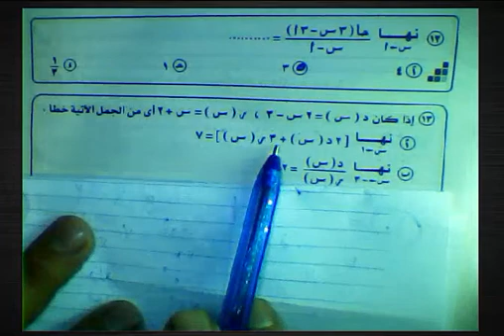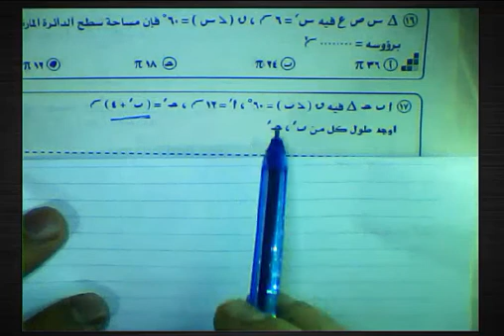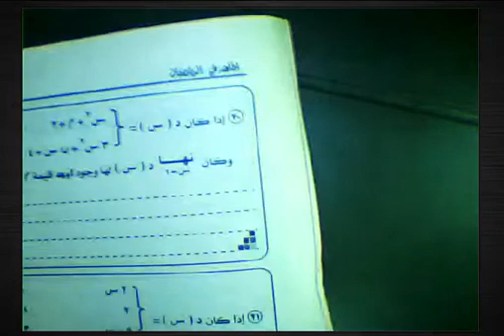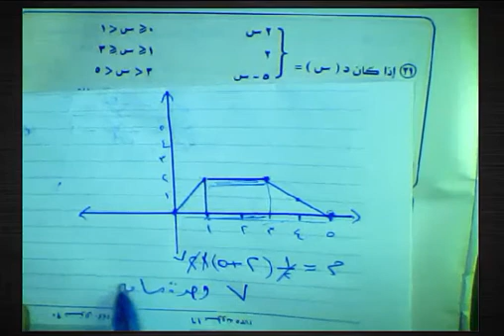الثاني الثانوي#حل النموذج السابع كتاب الماهر2022/ترم اول/الرياضيات البحته@MATHS. 2ث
لثاني الثانوي/النموذج السابع /كتاب الماهر2022/ترم اول/الرياضيات البحته @رياضيات الوسام#MaTHS 2ثتعيين مجال ومدي الداله العمليات علي الدوال#مستويات عليا من التفكير#كتاب الماهر @رياضيات الوسام#MaTHS لداله باستخدام القانون نظريه 4#كتاب الماهر2022#تفاضل ثانيه ثانوي#مسائل مستويات عليا التفكيرايجادنهايه الداله جبريا#2ث#مسائل تقيس مستويات عليا من التفكير كتاب الماهر#22 @رياضيات الوسام#Mathنهايه الداله جبريا#2ث#مسائل تقيس مستويات عليا من التفكيرج2#كتاب الماهر2022#تفاضل ثانيه ثانوي @رياضيات الوسام#MaTHS نهايه الداله جبريا#2ث#مسائل تقيس مستويات عليا من التفكيرج3#كتاب الماهر2022#تفاضل ثانيه ثانوي
نهاية الدالة عند اللانهاية يلا نفهم math
شرح الدرس الاول تفاضل تانيه ثانوي
تفاضل تانية ثانوي ادبى
ايجاد نهاية الدالة جب
منهج الصف الثاني الثانوي علمي 2
توزيع منهج تطبيقات الرياضيات للصف الثاني الثانوي 2021

يلا نفهم math الثانى الثانوى الترم الثانىتقدير النهايات بيانيا وعدديا (تمارين - ترم اول -
تفاضل تانية ثانوي ادبىنهاية الدالة عدديا وبيانيا - تفاضل(3)- الثاني الثانوي#كتاب_المعاصر_شرح ايجاد نهاية الدالة بيانيا للصف الثانى
يلا نفهم math للصف الثاني الإعدادي
يلا نفهم math للصف الاول الثانوى#كتاب_المعاصر_#تفاضل_شرح ايجاد نهاية الدالة بيانيا
تفاضل 2 ثانوى النهايات
شرح إيجاد نهاية الدالة بيانيا للصف الثانى الثانوى
القسمة التركيبية ويكيبيديا
القسمة التركيبية pdf
النهايات يلا نفهم
شرح درس النهايات للصف الثانى الثانوى علمى
ايجاد نهاية الدالة جبريا يلا نفهم math
نظرية باقي قسمة كثيرات الحدود
نهايه الداله جبريا#2ث#مسائل تقيس مستويات عليا من التفكيرج3#كتاب الماهر2022#تفاضل ثانيه ثانوينهايه الداله جبريا#2ث#مسائل تقيس مستويات عليا من التفكيرج3#كتاب الماهر2022#تفاضل ثانيه ثانوي
نهاية ا
التفاضل والتكامل للصف الثانى الثانوى الترم الثانى
منهج الصف الثاني الثانوي علمي 2021
شرح درس النهايات للصف الثانى الثانوىنهج الرياضيات للصف الثاني الثانوي 2021

يلا نفهم math للصف الثانى الثانوى جبر
منهج الصف الثاني الثانوي علمي 2021ة عدديا وبيانيا - تفاضل(3)- الثاني الثانوي#كتاب_المعاصر_شرح ايجاد نهاية الدالة بيانيا للصف الثانى
القسمة التركيبية ويكيبيديا
القسمة التركيبية pdf
النهايات يلا نفهم

يلا نفهم math الصف الثانى الثانوى
شرح نظرية ٤ القانون
ايجاد نهاية الدالة جبريا يلا نفهم mathمنهج الصف الثاني الثانوي علمي 2021
منهج الرياضيات للصف الثاني الثانوي علمي 2022انوي علمي 2020
منهج الرياضيات للصف الثاني الثانوي علمي 2021
منهج الرياضيات للصف الثاني الثانوي علمي 2020
فروع الرياضيات للصف الثاني الثانوي
شرح القسمة المطولة للصف الثاني الثانوي
التفاضل والتكامل للصف الثانى الثانوى الترم الثانىي علمي 2020
القسمة التركيبية في النهايات
القسمة التركيبية ويكيبيديا
القسمة التركيبية pdf
النهايات يلا نفهم

يلا نفهم math الصف ال